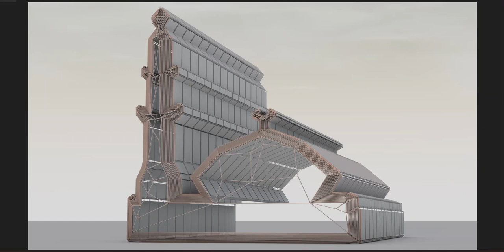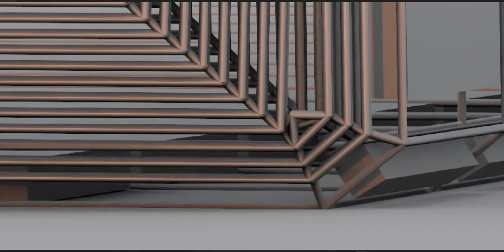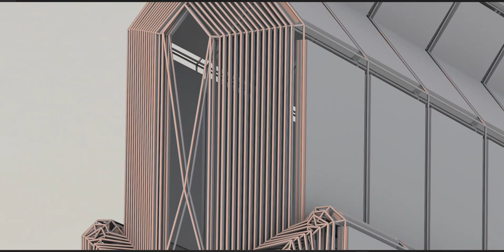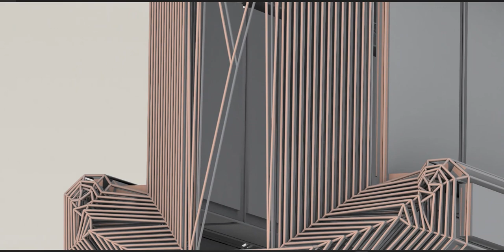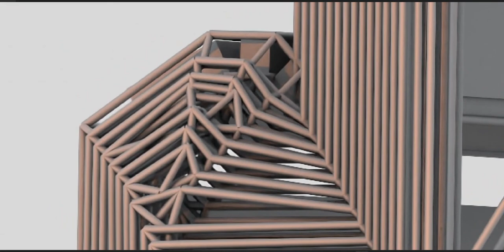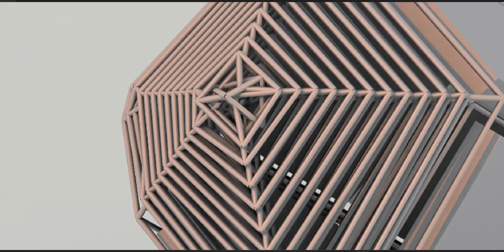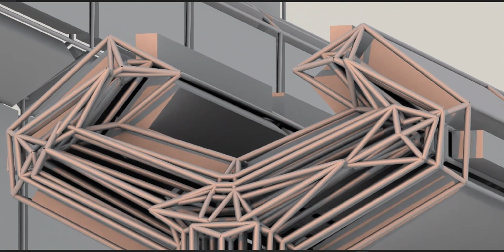Mosques are usually covered buildings, but can be any place where prayers (salah) are performed